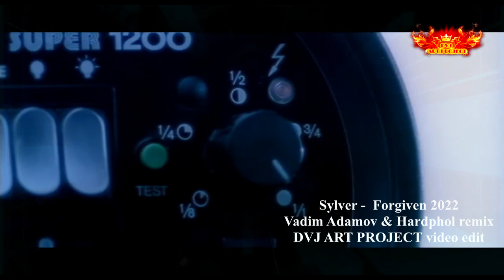World Dance Hits vol 34